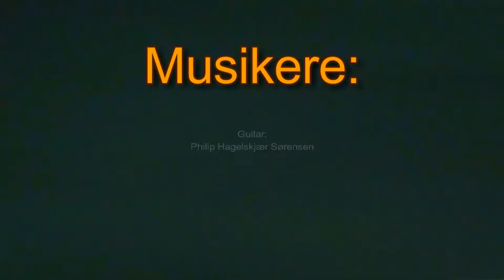Amby and the Dizzy'Z @Nytorv, Viborg - DK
Amby and the Dizzy'Z  @Nytorv, Viborg Denmark.
Recorded 21/6-2017 on a Sony DCR-SR38e.
The Last 3 numbers  are recorded:
 Covers of these Dizzy Mizz Lizzy songs are played:
67 Seas
Waterline
SilverFlame (missing the ending)
Amby and the Dizzy'Z are:

Vocals:      Niels Lund-Andersen
Guitar:       Philip Hagelskjær Sørensen
Bass:         Johan Skafdrup
DrumZ:     Sebastian Amby